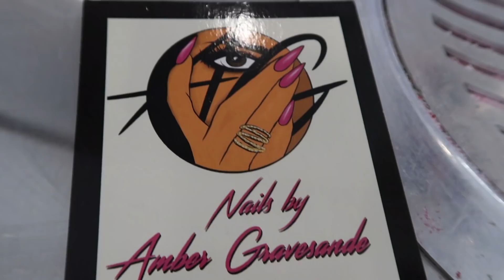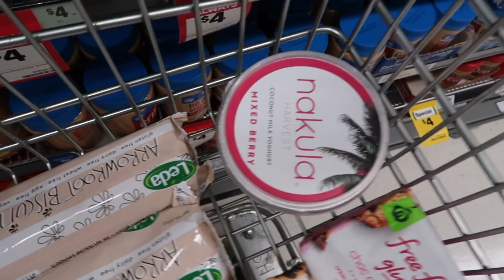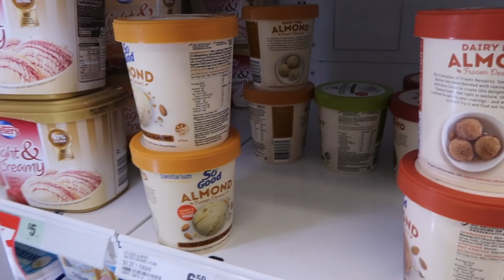VEGAN PEAK WEEK VLOG!! VFRS #16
VEGAN FITNESS COUPLE

OUR AIM IS TO MOTIVATE, EDUCATE AND INSPIRE!!

 ✘ I N S T A G R A M: @jakd_vegans

ⓥ Why YOU NEED TO GO Vegan?
OPEN YOUR EYES. YOU MUST WATCH THIS VIDEO!

• COWSPIRACY: out Cowspiracy on Netflix!